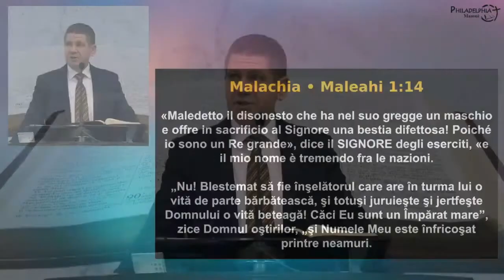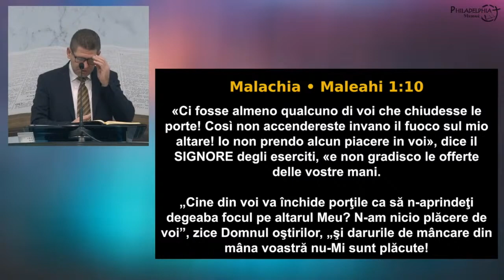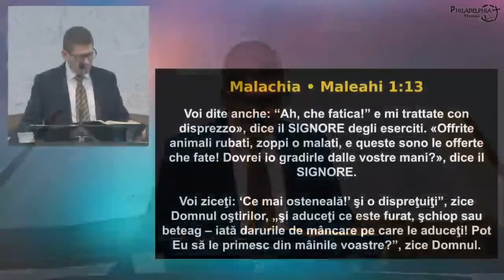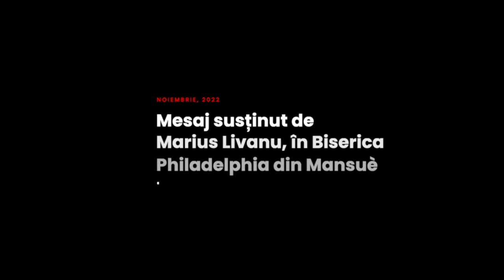Marius Livanu - Ultimul mesaj al lui Dumnezeu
Biserica Philadelphia din Mansuè (TV), Italia - mesaj rostit de pastorul Marius Livanu, în data de 20 noiembrie 2022. Predici pentru vremuri grele